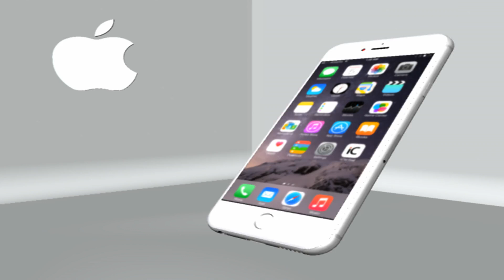Iphone 6 3D animation spinning (OLD)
I don't know why it's wide. I just tried to transfer it into mp4 and that happened. Overall, an ancient 3D animation (tutorial) I made.